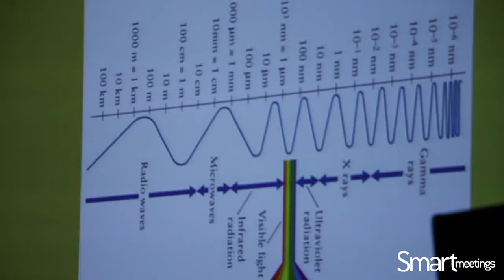Michelle Roark at Smart Meeting West National 2016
Smart Meetings is an integrated media company for the meeting and corporate event planning industry. We are proud to be the top information resource in our field, covering the latest industry news, trends and emerging technologies, with a North American focus.

In addition to the magazine and website, which is updated with fresh content daily, we host monthly Smart Meetings across the United States. These events bring meeting professionals and suppliers together in a casual, intimate atmosphere where attendees are given numerous opportunities to network, learn and meet in a one-on-one setting.